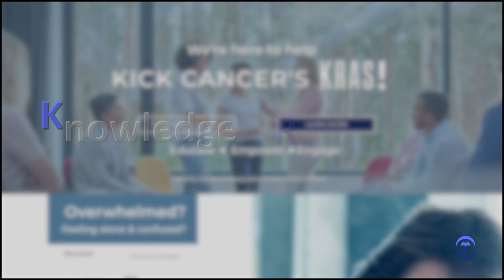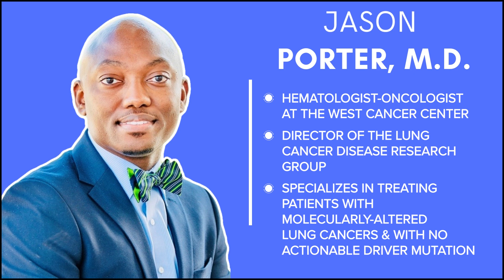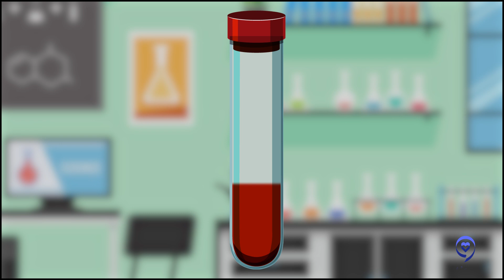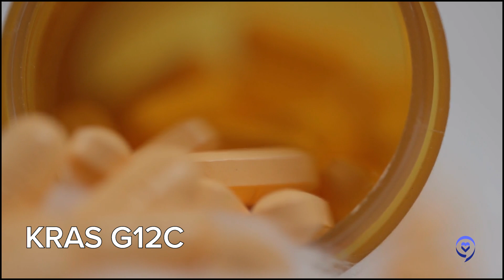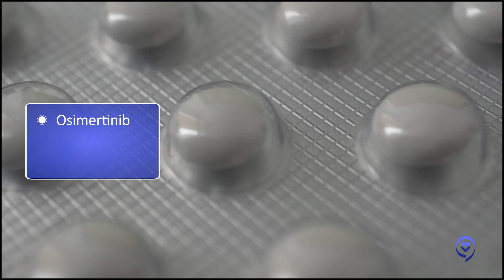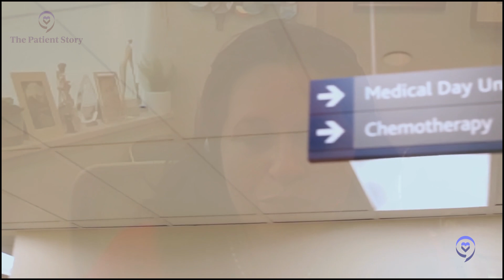LUNG CANCER CLINICAL TRIALS: Breakthrough Treatments You NEED to KNOW! | The Patient Story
Terri Conneran was diagnosed with non-small cell lung cancer more than 6 years ago. She underwent chemotherapy and surgery and achieved no evidence of disease. However, Terri later learned she had a KRAS biomarker mutation in her cancer. She felt frustrated that this information was not shared with her earlier on. This motivated Terri to advocate for patient empowerment around biomarker testing and knowledge.

In this conversation, she's joined by Dr. Estelamari Rodriguez with the University of Miami Sylvester Comprehensive Cancer Center and Dr. Jason Porter with West Cancer Center & Research Institute to discuss the latest treatments and clinical trials in lung cancer. They also discuss different biomarker mutations and emphasize the importance of biomarker testing.

Video chapters:
00:00 Introduction
02:07 Overview of Lung Cancer Therapies
04:35 Targeted Therapy: How It Works
04:53 Understanding Biomarker Testing
08:09 Immunotherapy: A New Approach
11:55 Chemotherapy and Clinical Trials
15:04 Trials for Non Smoking and Smoking Patients
18:38 Words of advice